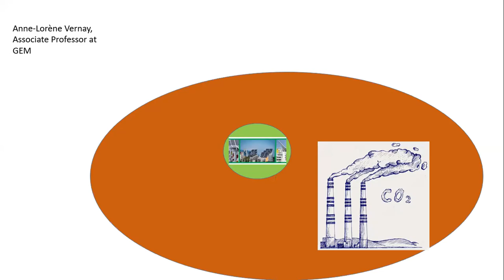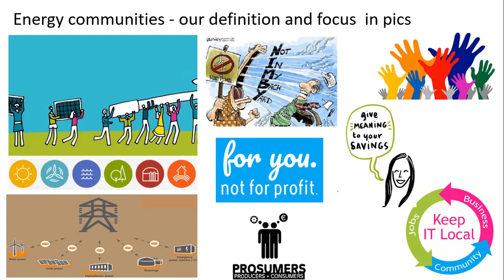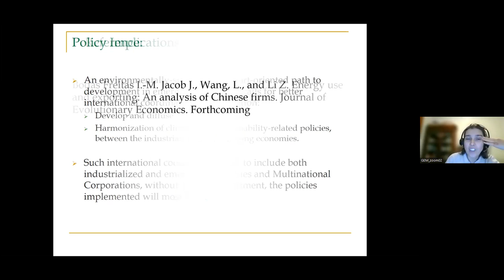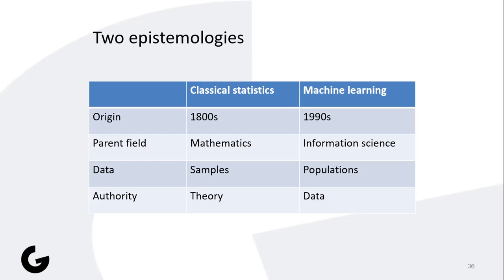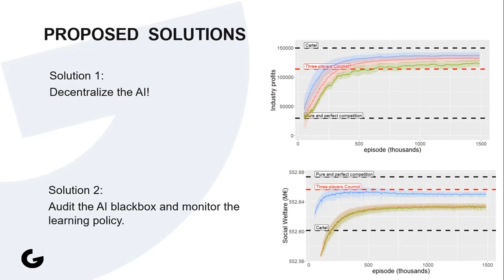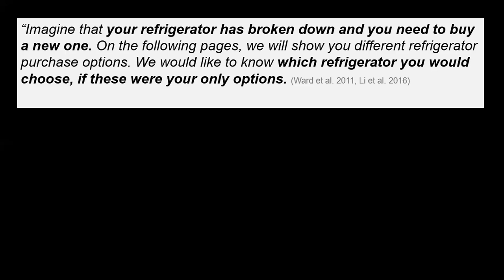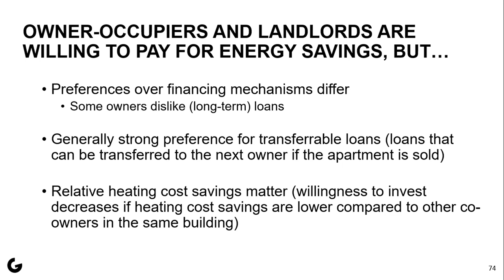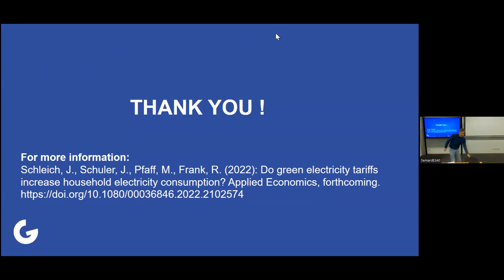Energy Power Hour #1: 10 presentations of recent research projects in 60 minutes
Curious how GEM's Energy management research team is advancing the energy transition? The Energy management research team presents the key take-outs of 10 recent research projects. Topics include business models for sustainability, community energy, green hydrogen in long-haul freight transport, artificial intelligence and big data in the electricity sector, energy intensity in export markets, financing of thermal retrofit measures in multi-owner buildings, consumer preferences for life-cycle properties of appliances, and rebound effects from switching to a green electricity contract.